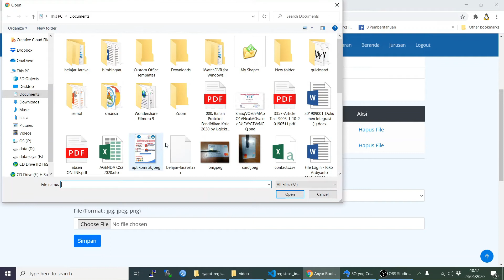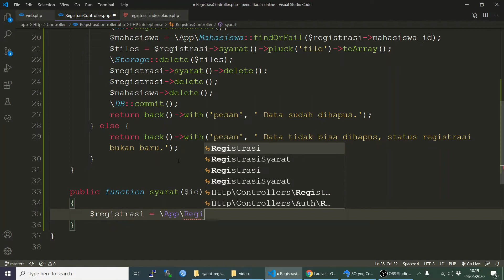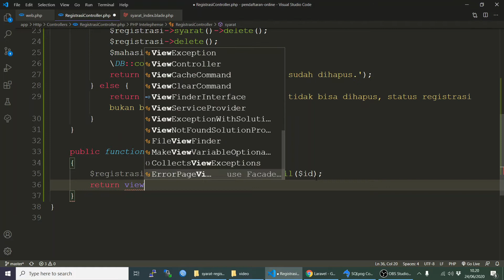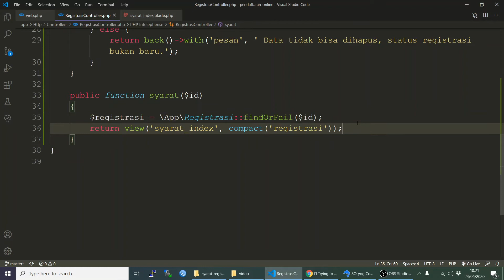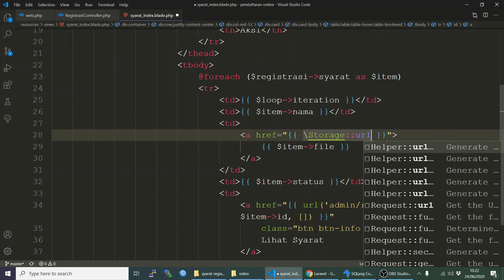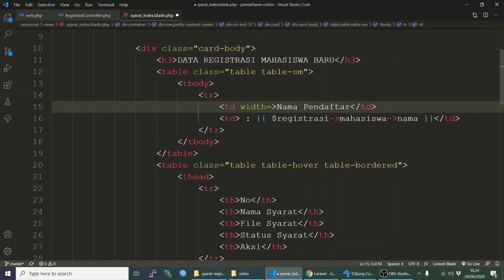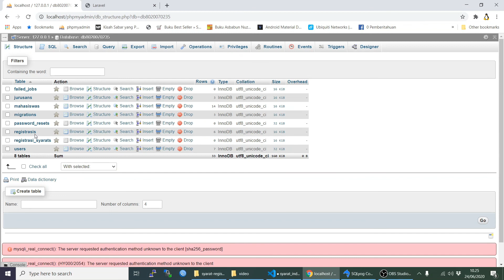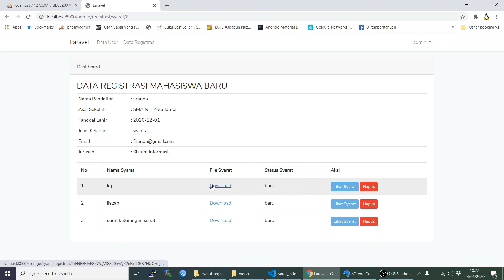Part 13/3 Belajar Dasar Laravel : Menampilkan Syarat Pendaftaran di halaman admin